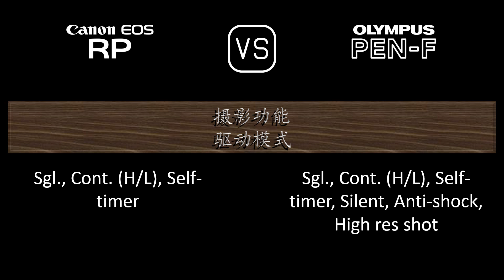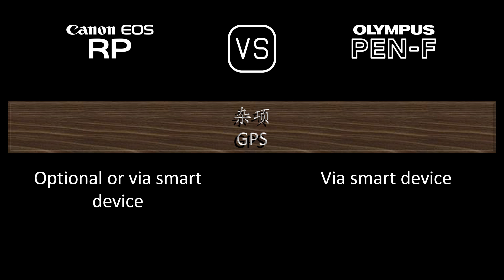Canon EOS RP 与 Olympus PEN-F 的规格比较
本视频是 Canon EOS RP 与 Olympus PEN-F 的功能概述和规格比较 (comparison of specifications)，希望对您有所启发。感谢您的支持。

00:24 推出
00:32 机身
00:41 传感器
01:05 图片
01:21 光学与对焦
01:50 屏幕
02:10 取景器
02:26 摄影功能
03:27 录像功能
03:43 贮存
03:47 连接性
04:16 物理特性
04:36 杂项